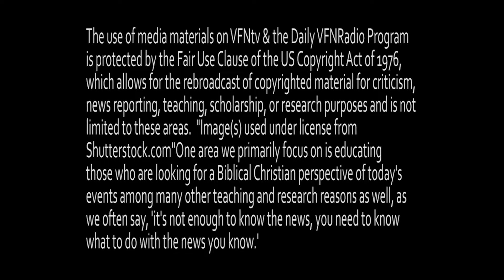President Trump Holds Governor’s Ball with Most Reported Governors in Attendance II VFNtv II